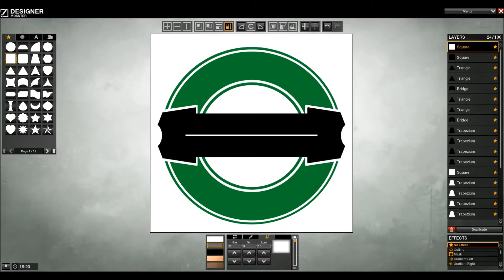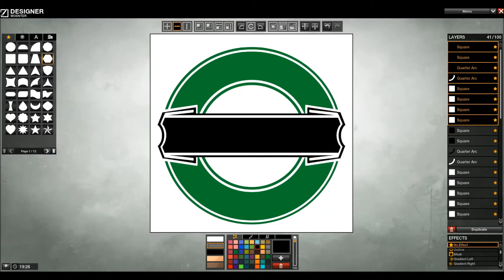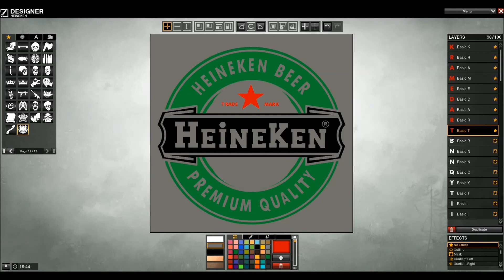APB Reloaded - symbol "Heineken"